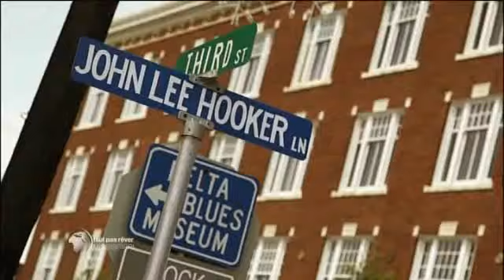Mississippi, les légendes du fleuve - Mississippi blues (extrait)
Extrait de l'émission fautpasrever : Mississippi les légendes du fleuve